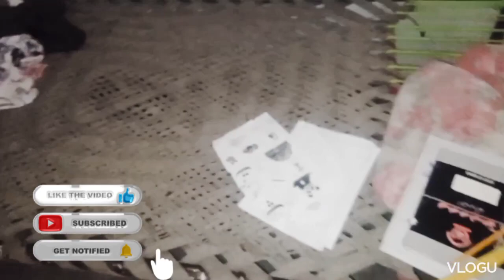srdiu may sham ki roteen vlog life rubab family vlogs